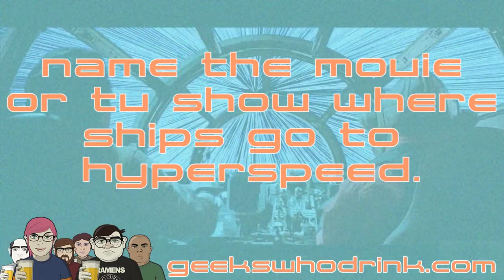01 r7 hyperspeeddemons 720 q